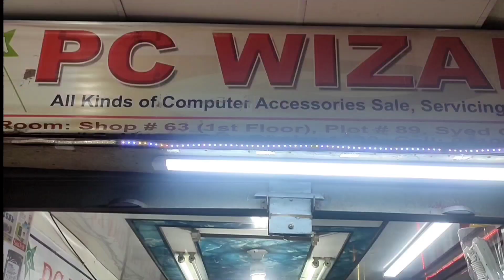সস্তায়😱 র‍্যাম দাম 🔥Ram Price in Bangladesh 🔥DDR4/DDR3 Ram Laptop & Desktop🔥Ram Update Price Review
সস্তায়😱 র‍্যাম দাম 🔥 Ram Price in Bangladesh 🔥DDR4/DDR3 Ram Laptop & Desktop 🔥 Ram Update Price Review 🔥 Pc Wizard

🔥সাথে থাকছে অবিশ্বাস্য মূল্য ছাড় ! 🔥
🏬Address-
Shop Name- Pc Wizard,
Shop#63 ,1st Floor,Syed Grand Center,
আমাদের কাছে কি কি পাবেন
1. সব ধরনের ল্যাপটপ
2. সব ধরনের সাধারণ কম্পিউটার সেট।
3. সব ধরনের গেমিং কম্পিউটার সেট
4. ব্র্যান্ড ও চাইনিজ সকল মনিটর ও এলইডি টিভি
6. সব ধরনের প্রিন্টার ও টোনার।
7. বাসা অফিস অথবা ব্যবসা প্রতিষ্ঠান জন্য সব ধরনের সিসি ক্যামেরা।
8. সব ধরনের স্পিকার বা সাউন্ড সিস্টেম
9. সব ধরনের রাউটার ও নেটওয়ার্কিং সামগ্রী।
10. গ্রাফিক্স কার্ড